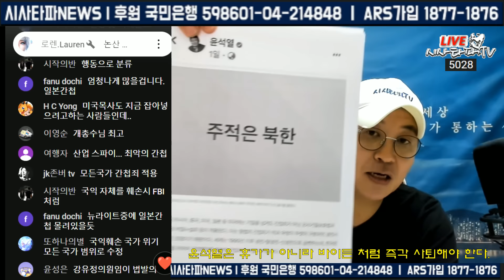[심층분석] 풀영상 - 나라는 쑥대밭인데 휴가가는 윤석열...한미공조 강조하더니 바이든은 사퇴하는데 윤석열은 왜 버티나...